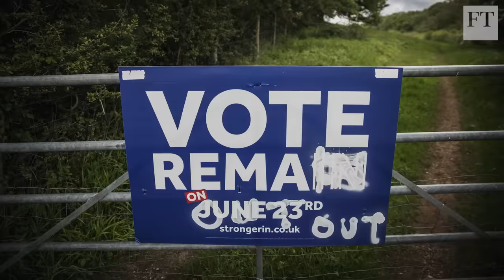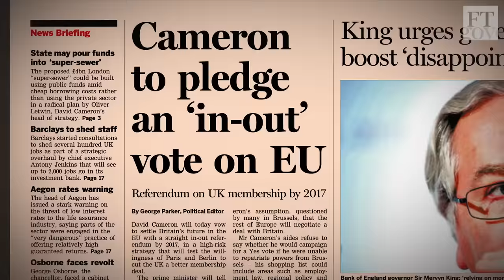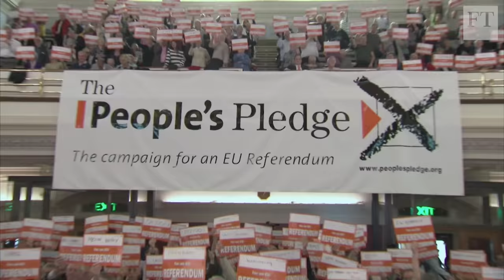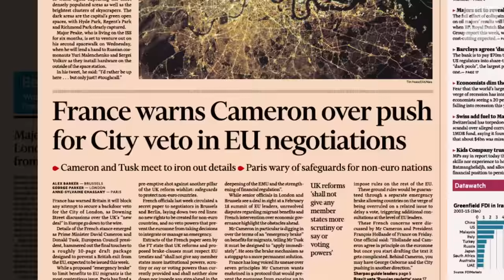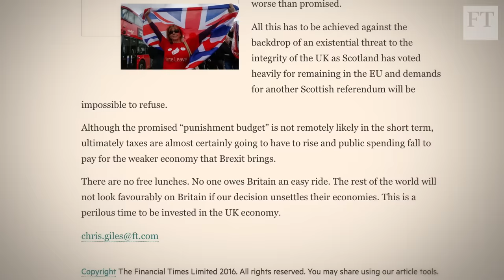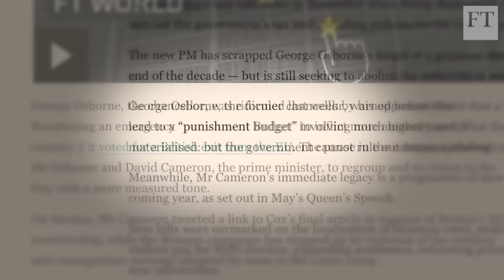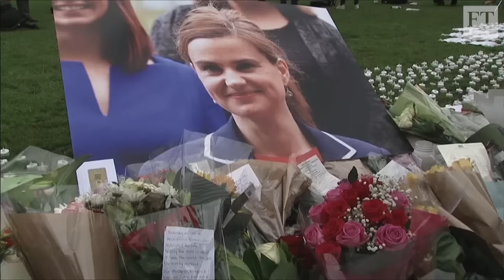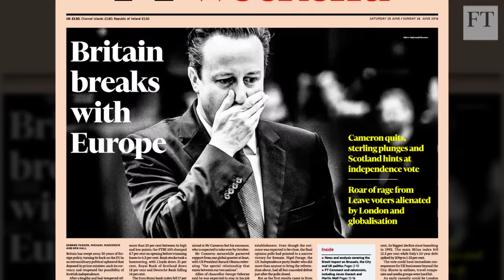Inside Brexit: How Britain lost Europe | FT Features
Read 'How David Cameron lost his battle for Britain' Inside Brexit: How Britain lost the European plot. The FT talks to politicians and strategists to find the real story behind the EU referendum.